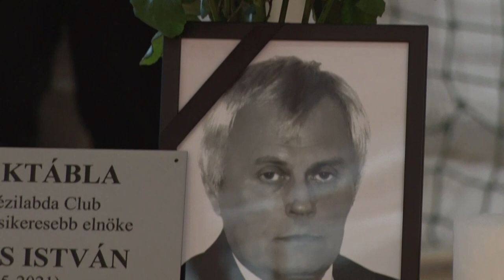Pályázati koncepció, Tolna - társadalmi vitára bocsátják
A következő időszak pályázati koncepcióját készíti elő Tolna város önkormányzata. A tervezetet a szakbizottságok javaslatai után társadalmi vitára bocsátják majd. Az önkormányzat arról is döntött rendkívüli támogatásban részesíti a város kézilabda egyesületét és arról is 2 millió forintos pályázati alapot hoz létre , melyre  civil szervezetek nyújthatják be igényeiket.